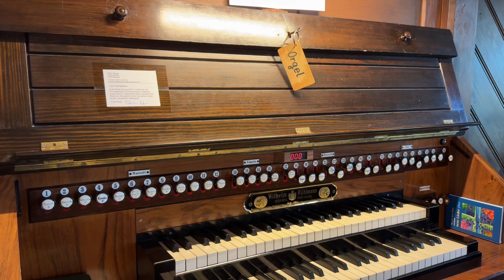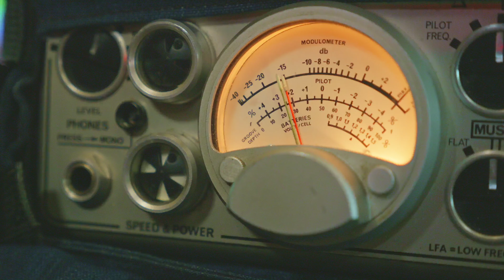Hainbach x Nebula Instruments - Circle of Violence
When I sat down at the organ at Paulus church in Magdeburg, I listened to the resonance of the high and low notes. Then I taped down a few keys I wanted to drone on endlessly, creating a bed for Markus on the Euphone to respond and play in. The resonance of glass, steel and pipes on the cold stone walls of the old church created an intense atmosphere. What we played felt like it mattered, even if its just two guys in an empty church.

The sound of the Euphone is both alien yet curiously human. Ice cold yet expressive, it combines with the organ, the old Ibach grand piano and tape loops with a strange fluidity.

While I only approached this record when making it from an exploratory standpoint, with no set idea in mind, in listening back to the tapes I discovered a strange urgency. The setting and the sounds made me think about the things that matter, from the beautiful to the ugly. There is hope here, but it is a struggle.

Thanks to Markus at Nebula Instruments for inviting me over to this session. Check out their instruments here: nebula-instruments.com and the behind the scenes here: youtu.be/hTEAoLlRJbE?si=6IBSWrr3CdMPhJk1